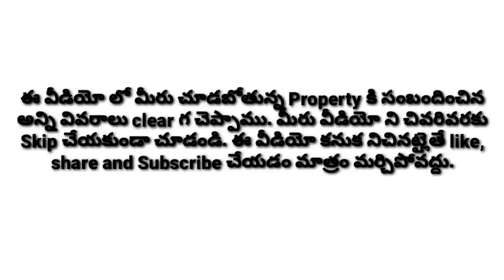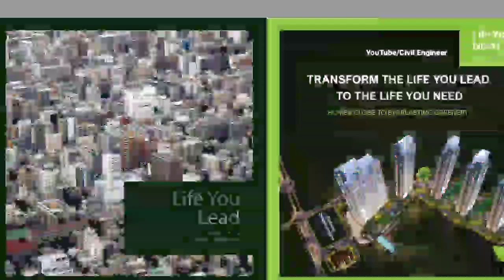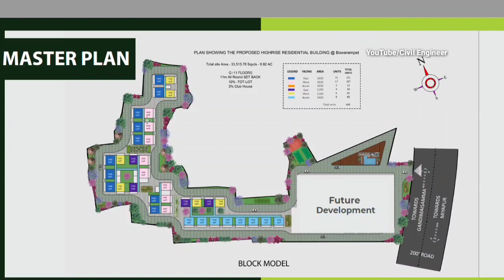Pre Launch Offers | LIFE SPACES @ Bachupally | HMDA | Gated Community | 2&3BHK Flats | Hyderabad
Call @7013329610